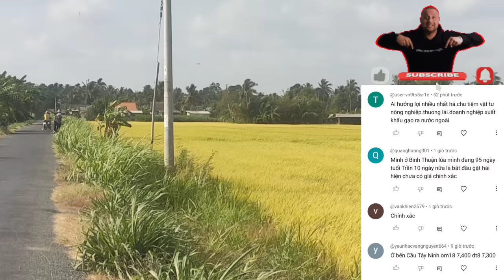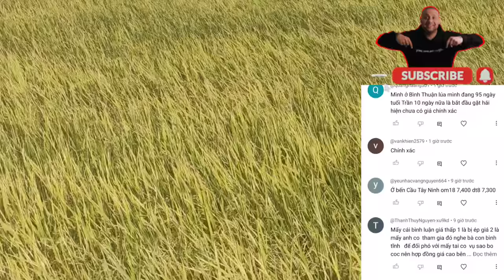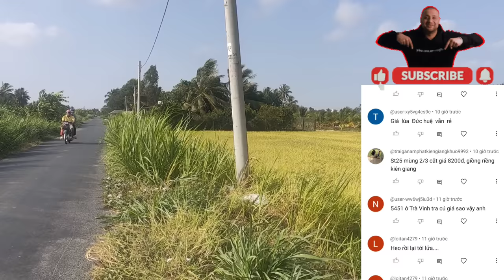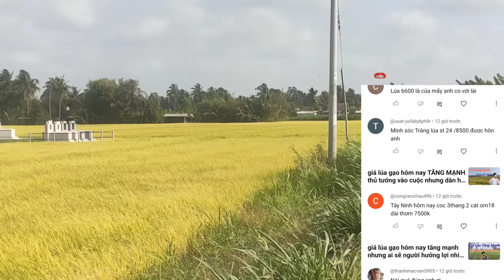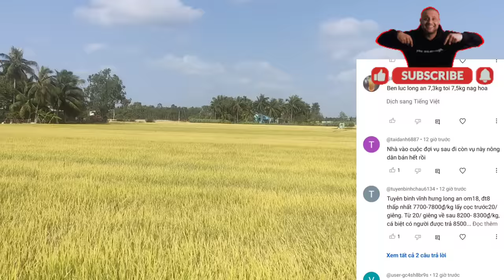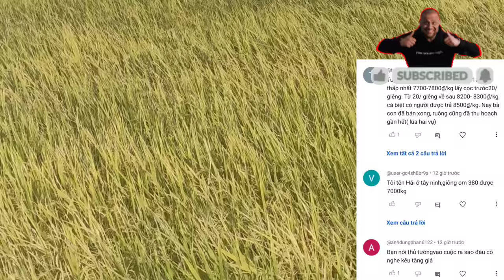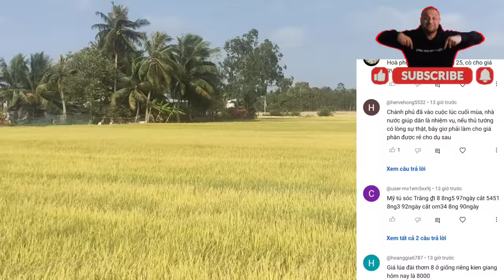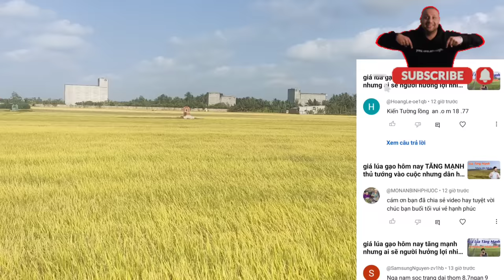giá lúa gạo hôm nay xu hướng TĂNG MẠNH mà thương lái NÓI lúa giảm 🤔